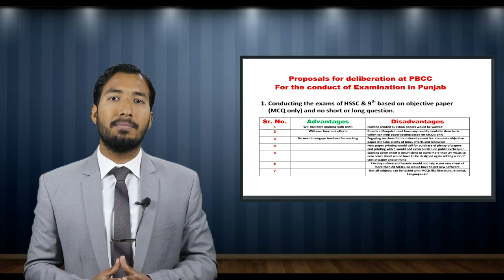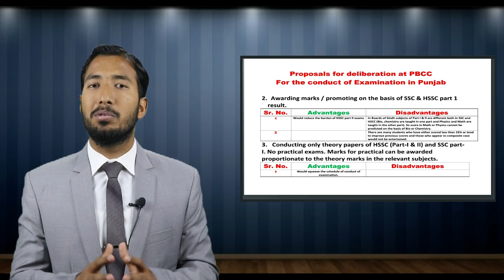Proposals for 9th & Fsc Exams from Punjab Government | [Urdu/Hindi]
In this video, I'll explain Proposal presented by Punjab government to higher education commission on Leading physics YouTube platform.

Here I will give you all information about Exams 2020. You will surprise to see Leading physics efforts to for presentation of this exam news.
This channel is for 9th to MSC & BS Physics. All syllabus like as Mechanics, Optics, Nuclear physics Quantum Mechanics, Wave and oscillation, Laser, Physical chemistry, Solid State physics, Electronics etc
Leading Physics have a mission to provide a free, world-class education for anyone, anywhere. We believe learners of all ages should have unlimited access to free educational content they can master at their own pace. We believe learners of all ages should have unlimited access to free educational content they can master at their own pace. Through this channel we will get a competitive, skillful, conceptual, brainstorming, smart, realistic and knowledgeable approach toward physics.